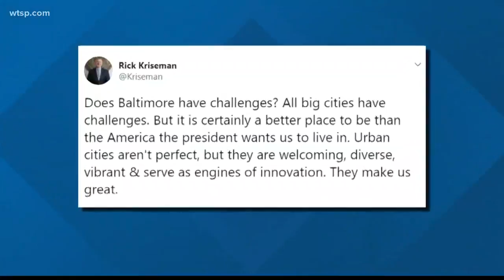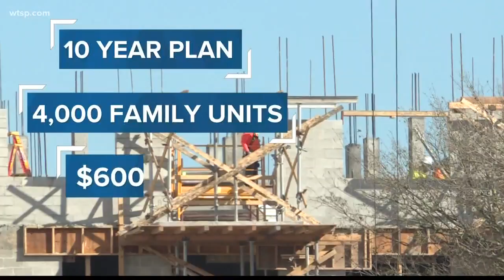St. Petersburg mayor chimes in on national conversation with Pres. Trump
Mayor Rick Kriseman took to twitter and responded to the president's controversial comments about Baltimore. Kriseman says all big cities have challenges. He says "urban cities aren't perfect, but they are welcoming, diverse, vibrant & serve as engines of innovation. They make us great."